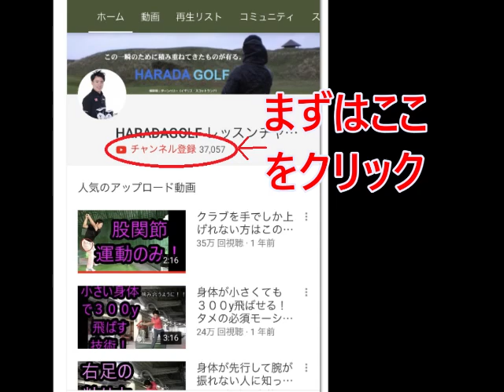【ゴルフが下手な人の特徴】静のスポーツから動のスポーツへ！それが上達の道！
＼3つめ⛳️／
1打目で周りと差をつける！

＼4つめ⛳️／
1,500円の出版本

＼5つめ⛳️／
99%が勘違いしてる
100切りを安定させる
🎁クラブの優先順位、練習法

セレクトショップ「HARADA GOLFセレクト」 アドバイスがもらえるオンラインサロン
コチラから
●DMMオンラインサロン

ゴルフがうまくいかない人は、ゴルフが静のスポーツと勘違いをしている場合がある！実は動的な要素が強い！その意味とは？！